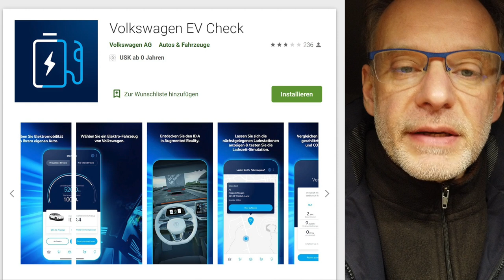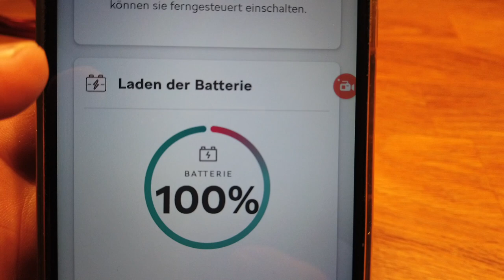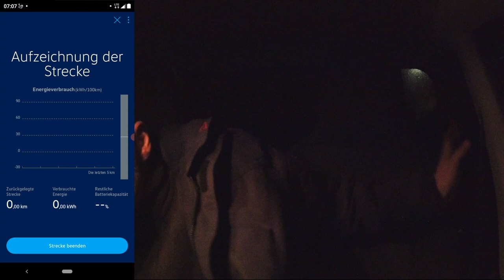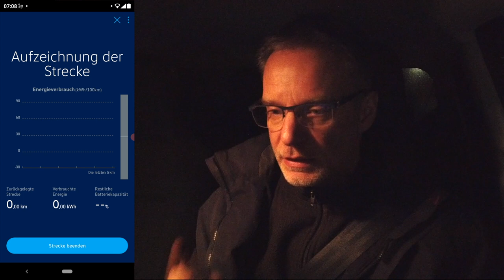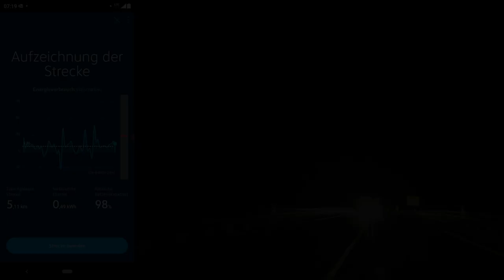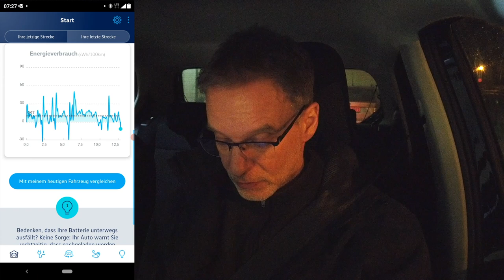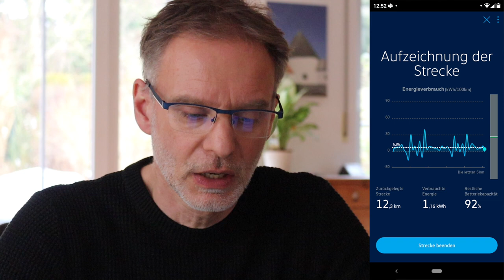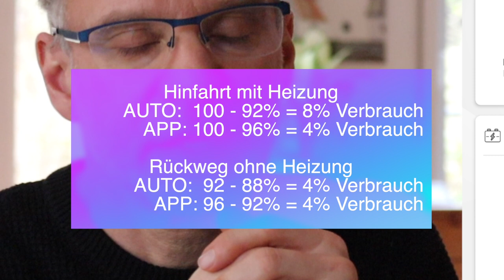TEST Volkswagen App - EV Check hat ein PROBLEM - Software mit Fehlern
Wenn man vor der Entscheidung für oder gegen ein Elektroauto steht, ist gerade die Frage ob die Reichweite für die eigenen Bedürfnisse ausreicht.
Dafür bietet Volkswagen eine eigene App mit der man sein Fahrzeug mit den Elektromodellen der VW AG (E-Up!, ID.3, ID.4 & ID.5) vergleichen kann.

Heute teste ich wie gut diese App funktioniert
und ob sie brauchbare Daten liefert.

Hier geht es zur Volkswagen EV Check App:
EV Check -Volkswagen Software mit Fehler